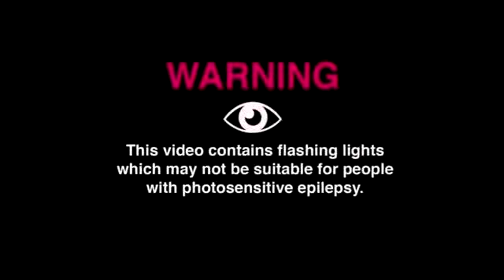DO. NOT. PLAY. THIS. GAME!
Replay is a haunted indie horror game within a game! Seriously though, you shouldn't play this game...

0:00 Intro
0:18 Gameplay
11:25 Outro